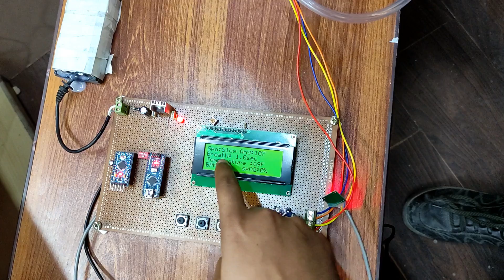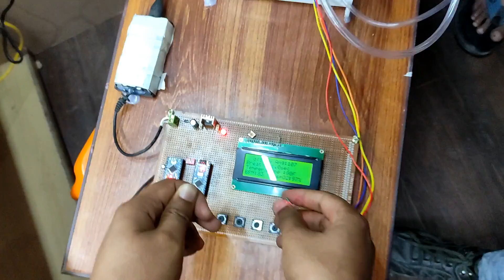Low Cost Ventilator With Temperature, BPM and Oximeter using Arduino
Welcome to the YouTube channel of Muhammad Ansar! Discover the realm of do-it-yourself medical care with our most recent video, which features an inexpensive Arduino ventilator. Discover how to include a temperature sensor, an oxygen meter, and BPM (beats per minute) in your project to create a complete and user-friendly healthcare solution. Come along on this inventive adventure with us as we create medical gadgets that are both economical and effective.